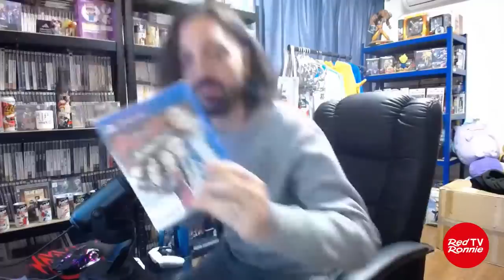Spiritualità con Don Alessandro Minutella e Cristiano Aresu dal Giappone - 13.3.23 Let’s Spend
Diretta di Let’s Spend Tonight Together di lunedì 13 marzo 2023.
Puntata dedicata alla SPIRITUALITÀ. In collegamento con DON ALESSANDRO MINUTELLA e CRISTIANO ARESU dal Giappone.

Dalle 21, le prime due ore, su Youtube, Facebook, Twitch, Twitter, poi proseguirà solo per gli abbonati di

Condividi con i tuoi amici queste tre ore di oasi con racconti di Verità, interazioni e videoclip musicali rarissimi.